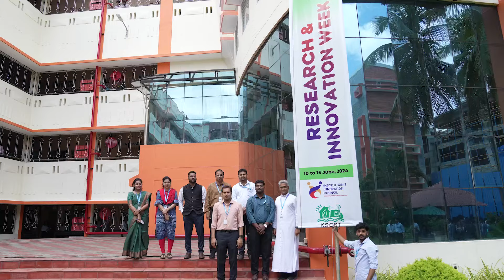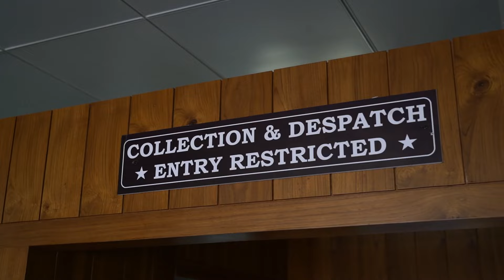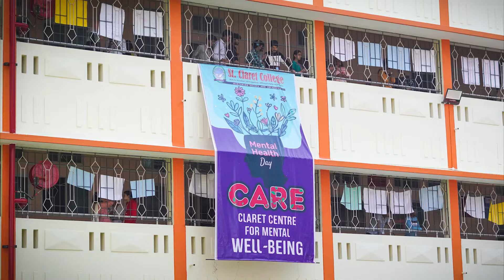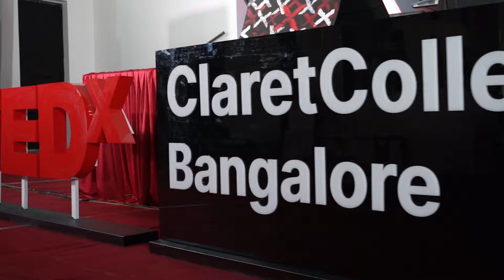St. Claret College (Autonomous) | Thanksgiving day | Bangalore Achievements & Ranks 2023-24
Join us as we celebrate the outstanding achievements and ranks of St. Claret College (Autonomous), Bangalore for the academic year 2023-24.

This video highlights our journey of excellence, featuring:

Top institutional rankings
Stellar sports performances
Vibrant cultural feats
One of the significant milestones this year was our successful journey through the UGC clearance, granting us autonomy. This achievement is a testament to our unwavering commitment to academic excellence and institutional growth.

We extend our heartfelt gratitude to our dedicated faculty, passionate students, and supportive community for making this year truly exceptional. Witness the memorable moments that have defined our success and celebrate with us the milestones we’ve achieved together.

Thank you for being a part of our incredible journey!

📅 Year: 2023-24
🏫 College: St. Claret College (Autonomous), Bangalore